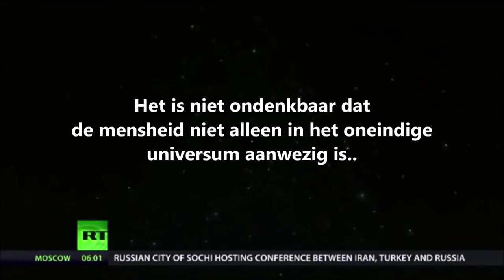DRSTEVEN GREER 2019 RT Interview Uncovering the Global UFO Cover up